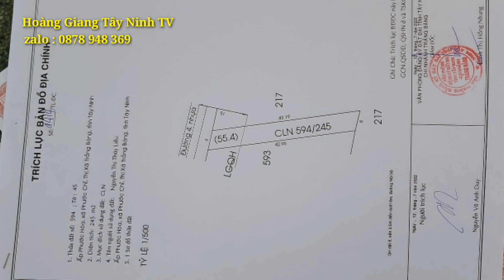bán nhà đất mặt tiền nhựa phước chỉ TX Trảng Bàng Tây Ninh 6x43 giá 950tr/#0013